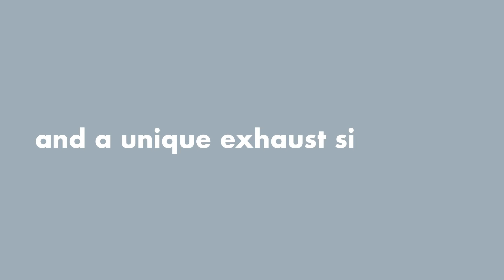2022 RC F - The Most Powerful V8-Powered Lexus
The most powerful V8-powered Lexus to date. Boasts stunning looks, cunning dynamics, and a unique exhaust signature. Discover the 2022 RC F at Lexus of Serramonte.

For over 50 years, we have brought the excellence of Lexus to the Bay Area. Our passion for the brand and commitment to our community keep our customers coming back for generations. Always innovative, we combine a modern way to buy and service your car with a rich history of automotive excellence. We proudly offer a legacy of luxury.